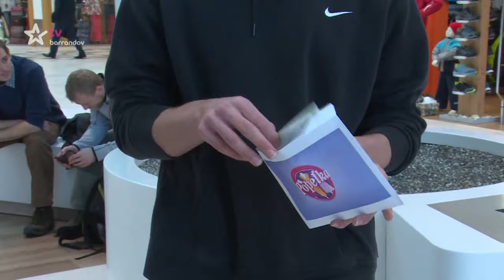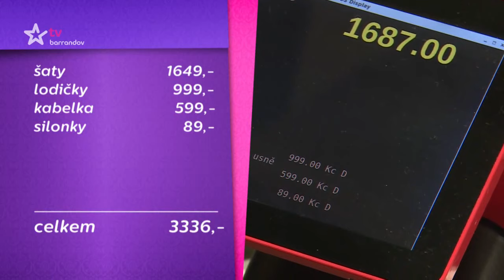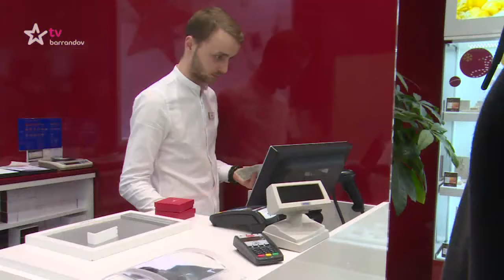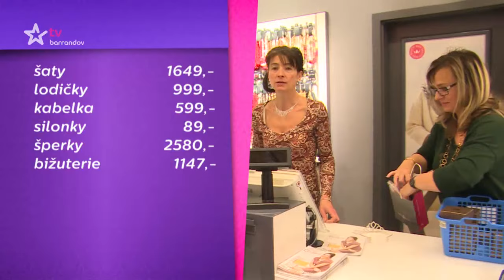Popelka (2017/14)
Čtyři soutěžící se pokusí změnit z popelek v krásné princezny, a to za pouhou hodinu a půl a deset tisíc korun. Vítězkou ale může být jen jedna